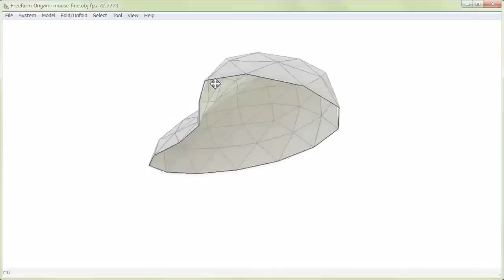Freeform Origami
How to design and fold Freeform origami out of Stainless Steel.
Using software: Freeform Origami by Tomohiro Tachi